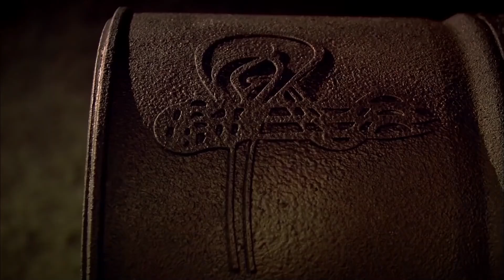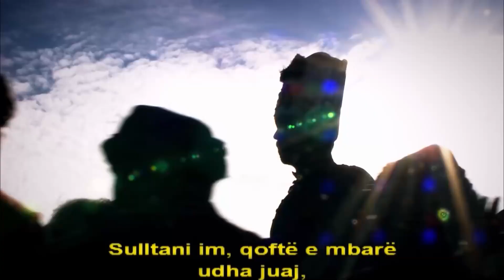Sulejmani Po Shkon Në Ekspeditë | Sulejmani i Madherishem Episodi 4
Sulejmani Po Shkon Në Ekspeditë.UNË DO TË SJELL PAQEN E BESIMIT TË MENDJES

Vitet e arta të Perandorisë Osmane vijnë në jetë në një seri televizive. Jeta e Sulejmanit të Madhërishëm po përgatitet të jetë mysafir në shtëpitë tuaja në të gjithë lavdinë e saj. Bëhuni gati të provoni epokën me ambicie, dashuri, luftëra dhe gjithë luftën.

Princi Solomon, me njeriun e tij më të afërt, Ibrahim Pargam Ibrahim njeh lajmin e keq në një gjueti. Vdiq i ati Yavuz Sulltan Selim Khan. Princi Sulejman niset për në Stamboll pa pritur. Princi Süleyman shpejt arrin në kryeqytet. Ai merr pjesë në ceremoninë e kuriozit pa pritur. Jeta e tij ndryshoi brenda një dite. Ai e filloi jetën si Sulltan Sulejman.
Ndërkohë, një galeri e ngarkuar me skllevër që vijnë mbi Detin e Zi po shkon drejt Stambollit. Më i nxehti i skllevërve nuk është ende i vetëdijshëm se ai është në një udhëtim që do të ndryshojë fatin e tij. Ai po rebelohet pa ndihmë për t'u kthyer.

Sulltan Sulejman dëshiron të tregojë se çfarë lloj sulltani është me urdhrat që dha në ditën e parë të sulltanatit të tij. Por jo të gjithëve do t'i pëlqejnë këto vendime. Sulltan Sulejman nuk heziton të sfidojë të gjithë Evropën me mesazhet që ai dërgon.
Aleksi, përkundër gjithë rebelimit të tij, është sjellë në pallatin Topkapi. Qëndrimi i tij tërhoqi vëmendjen e Valide Sulltanit që në momentin e parë. Por nuk do të kalojë shumë kohë pasi Aleksi të mësojë rregullat e pallatit. Ai zgjedh një objektiv të shkëlqyeshëm. Alex, natën e parë të Sulltan Sulejmanit në rrugën për të tërhequr vëmendjen e tij. Gruaja e Sulltan Sulejmanit Mahidevran sapo mbërriti nga pallati i Manisa. Ai mezi pret të shohë gruan e tij.